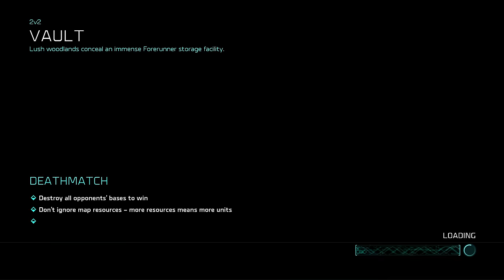I got TRIPLE VET 3 CONDORS in Halo Wars 2! 💪